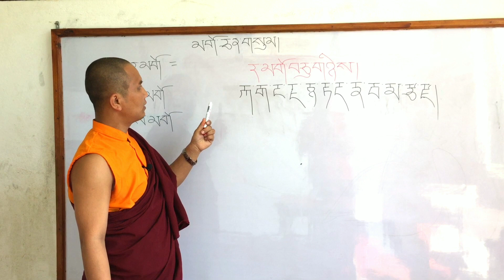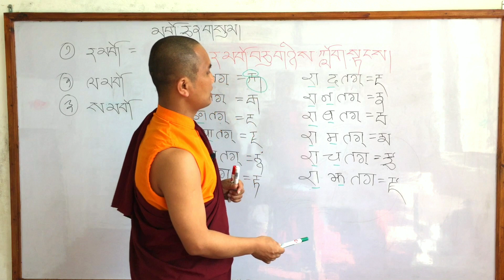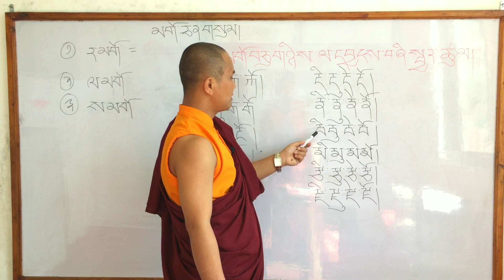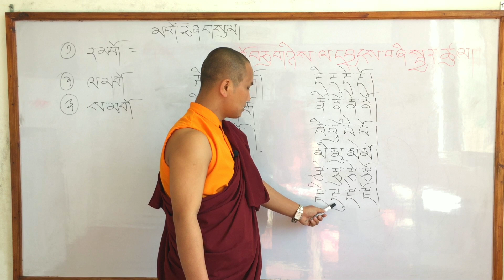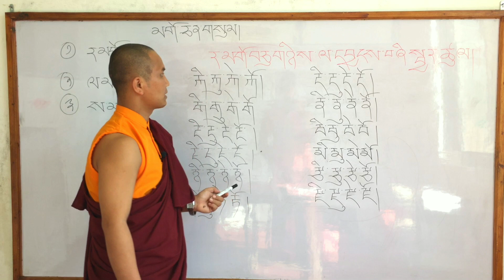How to learn Tibetan Language. Epi -4 (रागो अक्षर पढ्ने तरिका) (How to read Rhago)भोट भाषा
How to learn Tibetan Language. Epi -4 (रागो Rhago पढ्ने तरिका) भोट भाषा

Teaching by :- Lopon Sange Dorje
Camera :- Tenji Sherpa

बौद्ध धर्म, दर्शन र संस्कृतिको प्रवर्द्धन र संरक्षणमा तपाईँहरुले अवश्य पनि साथ दिनु हुनेछ भन्ने विश्वास हामीले लिएका छौँ । हामीले यस च्यानलमा राखेको Video
♥️मन परेमा  👍Like, 🤳Share अनि हजुरलाई 📺Video कस्तो लाग्छ,
हामीले थालेको यस  प्रयासलाई अझ व्यापक बनाउन र बौद्ध धर्मको प्रचारप्रसारको जिम्मा हजुरहरूको  हातमा छोडेका छौँ ।

For Your kindly Support to This Youtube Channel (हजुरहरुको अमुल्य साथ, सहयोग र प्रोत्साहन एवम् गुरूलाई दान सहयोग गर्ने इच्छा भएमा)
LAXMI BANK
Name.  Tenji Sherpa
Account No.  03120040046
Swift Code. LXBCNPKA

यस 📺YouTube Channel 📺को बारेमा✍️.
The Buddhist Show  बौद्ध धर्म, दर्शन र संस्कृतिको संरक्षण, प्रवर्द्धन गर्ने उद्देश्यले स्थापित च्यानल हो । यस YouTube Channel मा  बौद्ध धर्मसँग सम्बन्धित विभिन्न गतिविधिहरुका साथै बौद्ध धर्मगुरु तथा विद्वानहरुका विचार, प्रवचन र सन्देश एवम् सर्वहितकारी उपदेशलाई महत्वका साथ प्रस्तुत गर्ने गरिएको छ।

གསལབྱེདསུམཅུ
དབྱངསབཞི